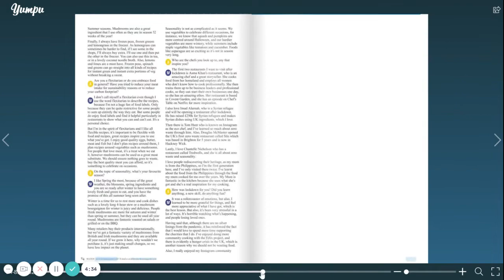SLOAN! 26th Edition - July 2021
We are lucky enough to be featured on this prestigious magazine - Sloan! on their 26th edition in 2021! They loved our MJ Mark Rocking horses!